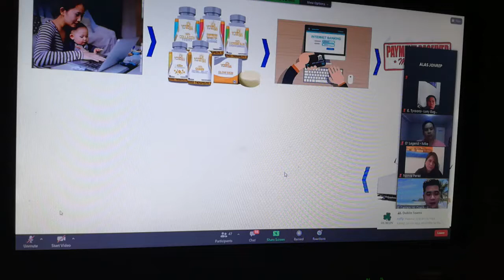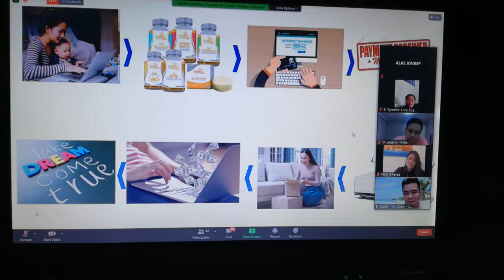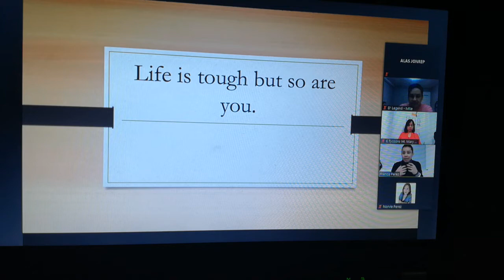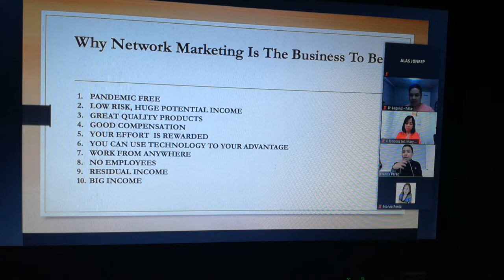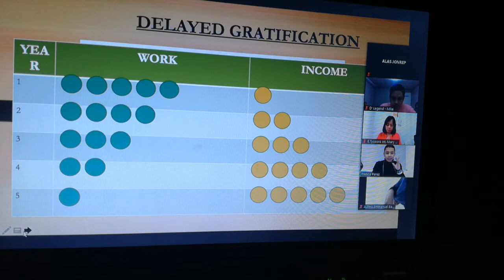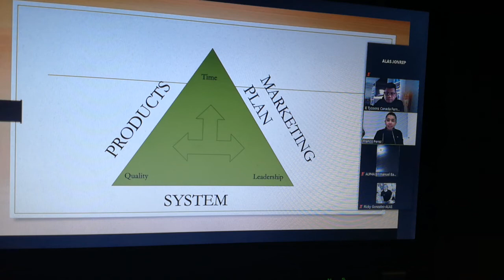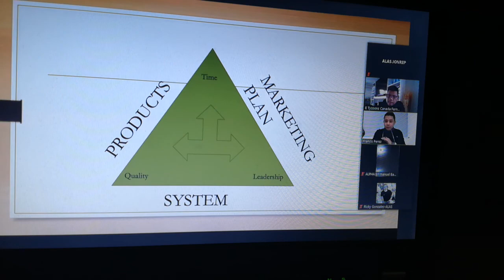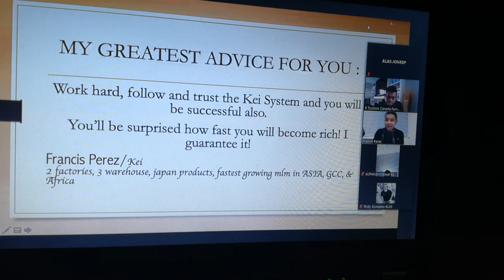HOW KEI WORLDWIDE DOING ZOOM TRAININGS DAILY ( THE PRESIDENT & VP WITH KEI LEADERS 2021 ACTION PLAN)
This is the year ender  company meeting together with the President and VP of the KEI WORLDWIDE leaders. 2021 is the best year for us and ahead, stay safe and make the most of it e-commerce using zoom meeting and trainings online.
Join us here in Dubai UAE and the Philippines.